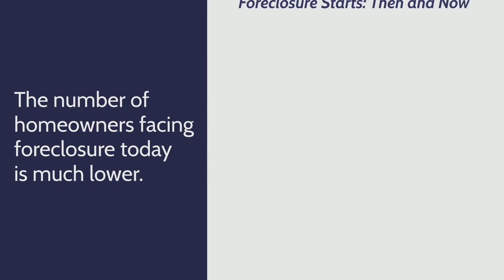Here's Why We're Not Headed for a Housing Crash | Tonda Booker Real Estate Team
Today’s housing market is different than it was in 2008. Let’s connect if you’re concerned about a crash so we can discuss why this isn’t like last time.

Ranked #1 Keller Williams Agent for 2016 & 2017 and now the #1 Keller Williams Team we are honored to provide a total of 30 years of Professional Real Estate Experience and Top Rated Customer Service that goes Unmatched by any other Agent! We are deep rooted in this community and are the local Experts on the market trends and more! We provide a comprehensive Selling and Buying journey where we connect you with the best lenders, inspectors,  and home insurance vendor in the area! We are Full Time Realtors with professional backgrounds.. no one on our team is part time or weekends only.. "We are all the time" and dedicated to you!
Our Team Leader Tonda Booker has a MBA in Marketing and she is a licensed certified negotiator only 1 of 9 in the area!! We are Your Agents, Your Advocates in Real Estate!!